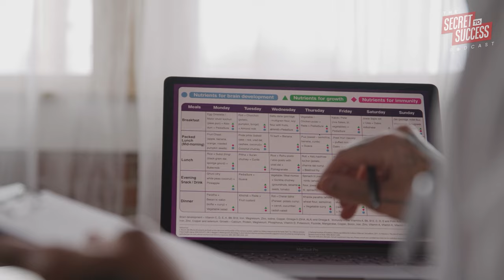CHRONIC STRESS & SUGAR ADDICTION w/ LISA A. SMITH & DR. ERIC THOMAS ON THE S2S PODCAST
Want to know where you are in your health? TAKE THE FREE OPTIMAL HEALTH ASSESSMENT THAT LISA MENTIONED DURING THE INTERVIEW

Need to ELIMINATE chronic stress?

🔍 I’m sorry to break it to you, but you are an addict!

Food—the socially accepted way of feeding some of our deepest cravings. But what if I told you that beyond the plate lies a complex web of hidden addictions? Today, Eric learns that he’s legitimately an addict!

If your health is anything less than optimal, you'll benefit from a coach AND a community to assist you with identifying your blind spots, providing a proven strategy for getting results AND holding you accountable to what you said you would do. It's time to ComeGetThisHealth

Click below to work directly with us at The Plant Protocol™ and to learn more about how to take a whole food plant based approach to optimizing your health and overcoming food addiction!

🎙️ In this episode:

Eric’s Confession: The seemingly harmless indulgences that spiraled into something more.

Breaking Free: How can we confront our addictions head-on? Strategies, insights, and a dash of humor.

Join us as we peel back the layers, challenge our assumptions, and discover the power of awareness. Because sometimes, the first step toward healing is admitting we’re all a little addicted.

🎧 Tune in now and let’s unravel the truth together. 🎧

Want to know where you are in your health?
TAKE THE FREE OPTIMAL HEALTH ASSESSMENT